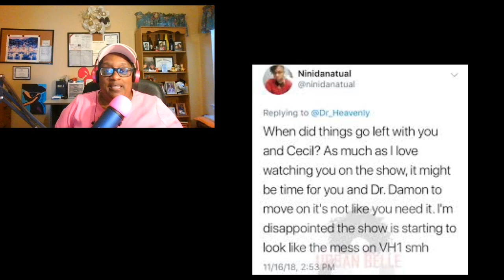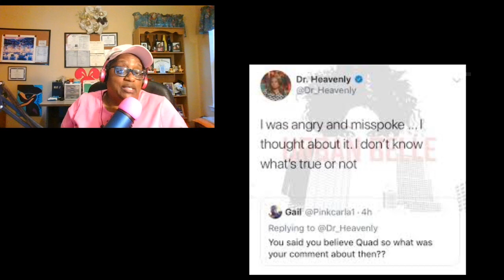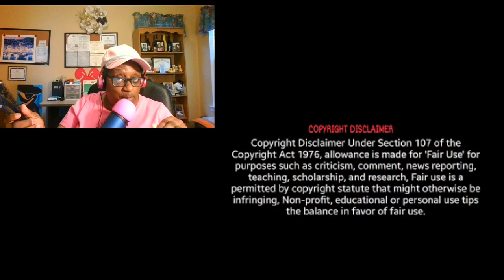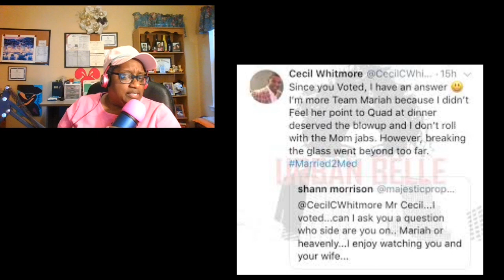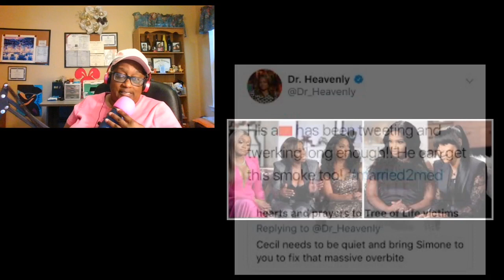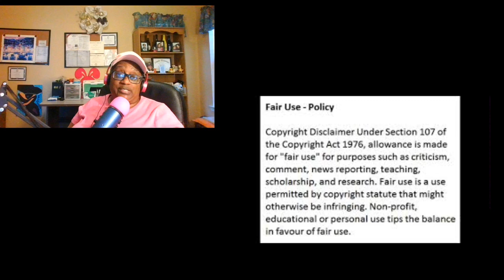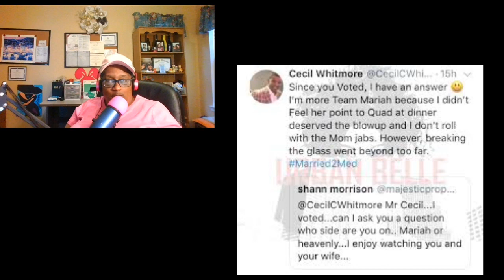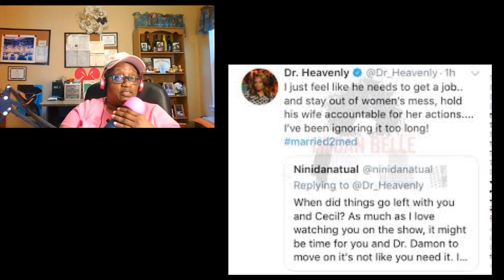Married To Medicine Season 7 Part 2 Reunion Review